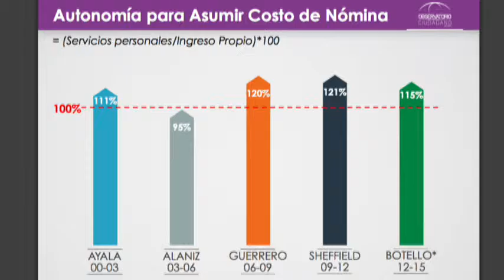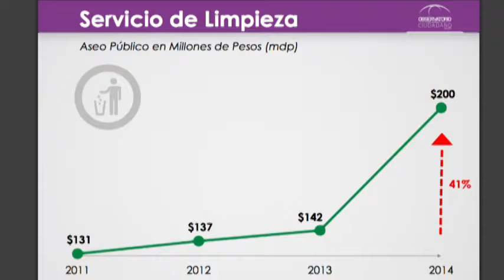Gobierno de Botello, opaco e ineficiente: Observatorio Ciudadano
El Presidente del organismo civil confió en que el gobierno que
encabece Héctor López Santillana colabore más con la labor del
observatorio.